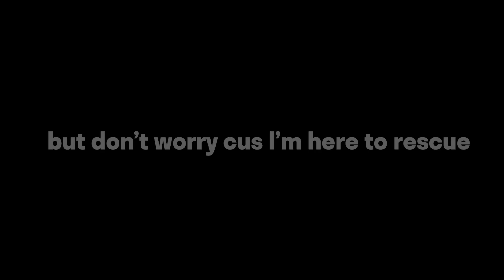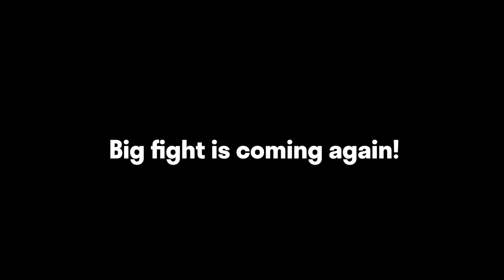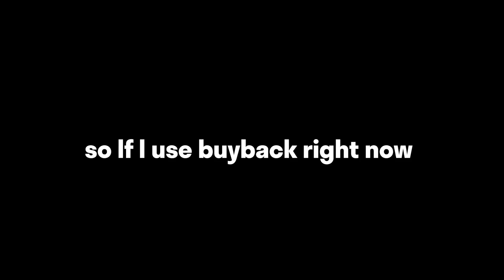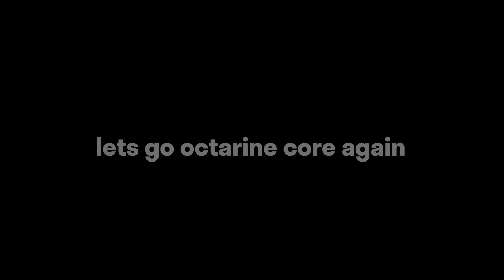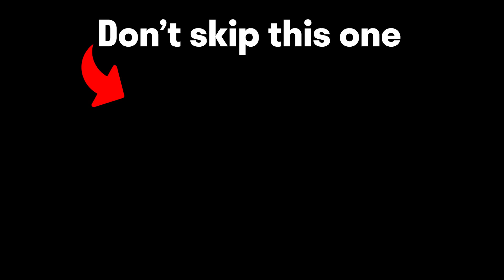Herald will become Legend, If they follow my Techies Strategy..